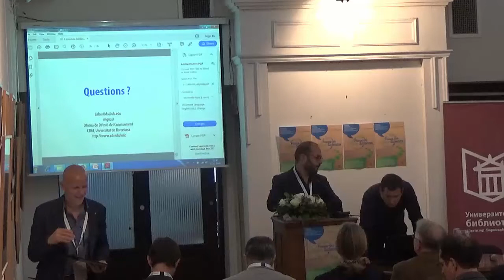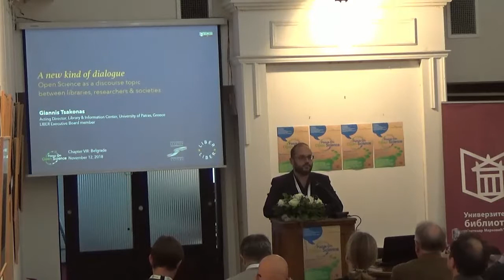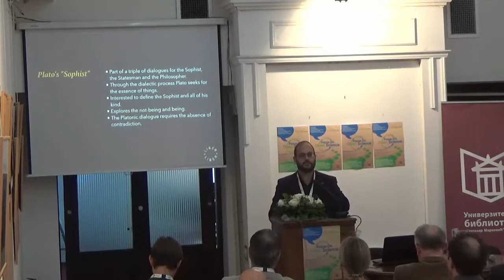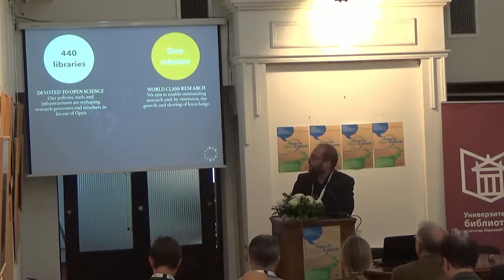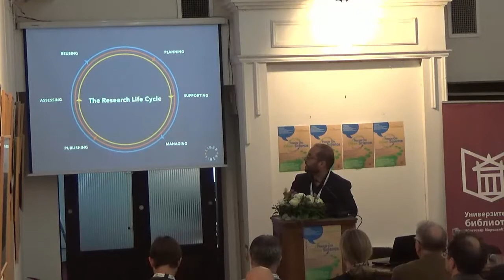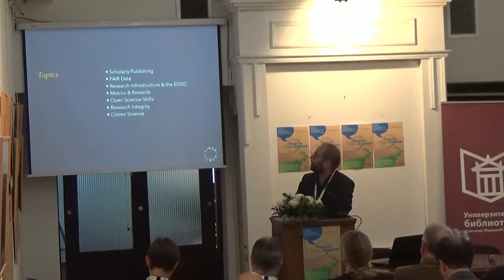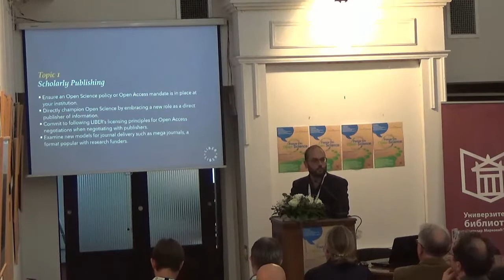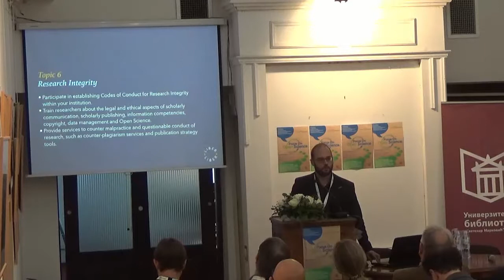Giannis Tsakonas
LIBER: A new kind of dialogue: Open Science as a discourse topic between libraries, researchers and societies